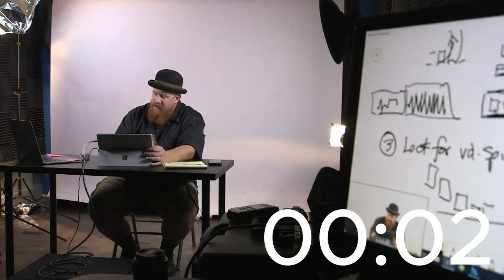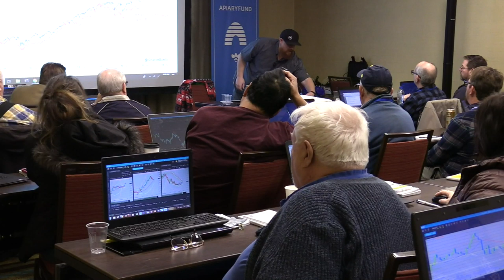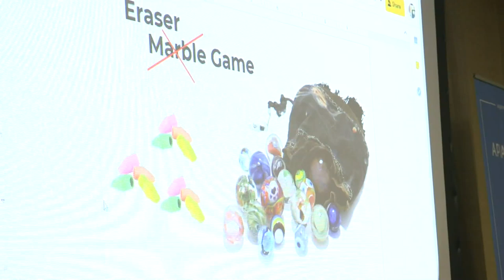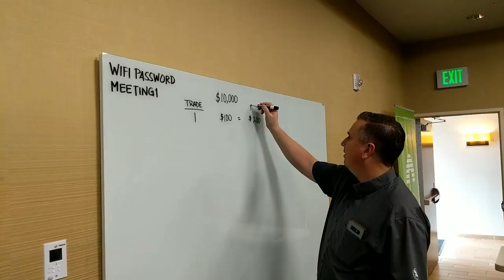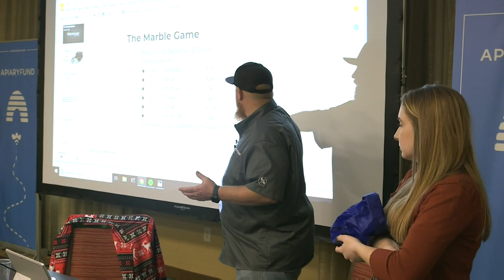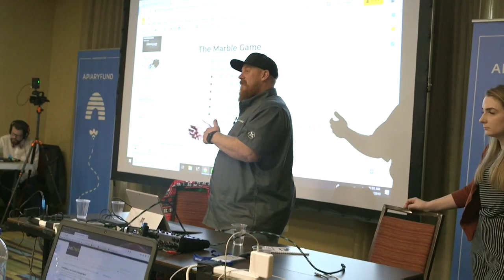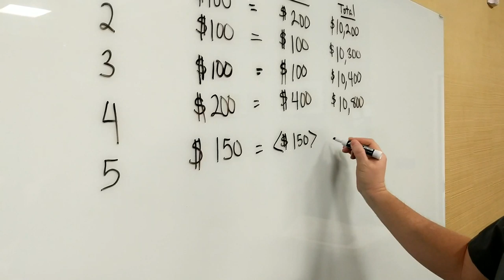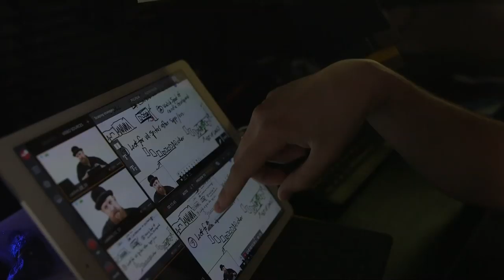Beeline Bootcamp live look in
Join Shawn as he teaches the marble game to the people at the silver beeline Bootcamp.

More trading education!

Connect with the Apiary Fund!